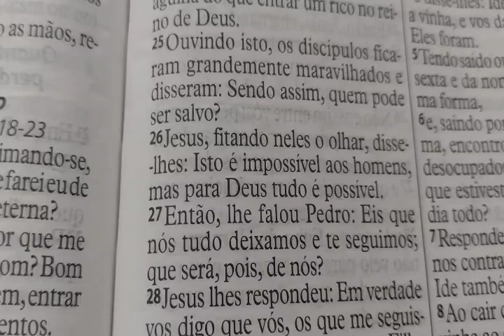Oração da manhã